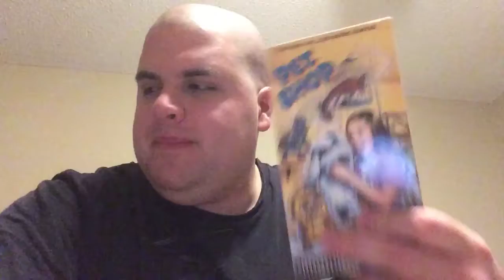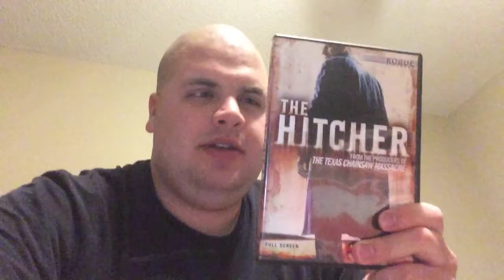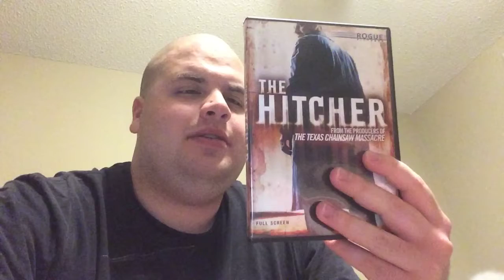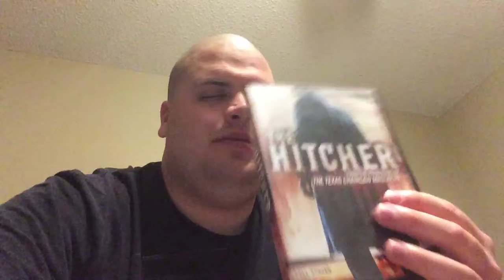What did I watch this week and what did I buy this week?-Happy Halloween!! (10/28/18-11/3/18)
A look at what I bought and watched this week. Happy Halloween Everyone!!
Featuring: “The Hitcher (2006)”, and “The Woman in Black (2012)” reviews.

Personal Pickups:
Movies:
VHS:
Pet Shop (1994)